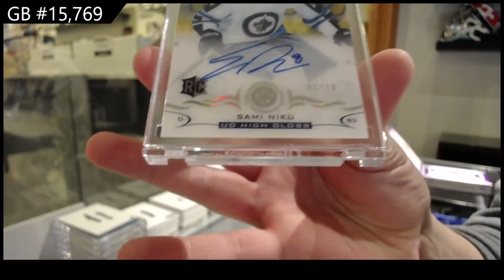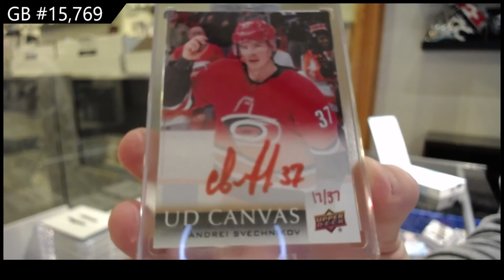18-19 UD Clear Cut & 19-20 UD Clear Cut Hockey 3 Box Break - C&C GB #15,769